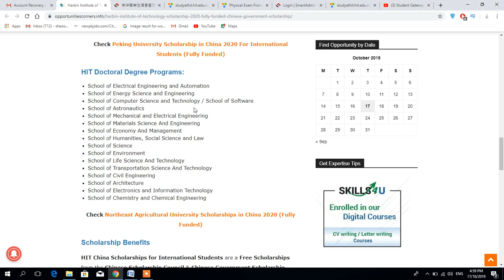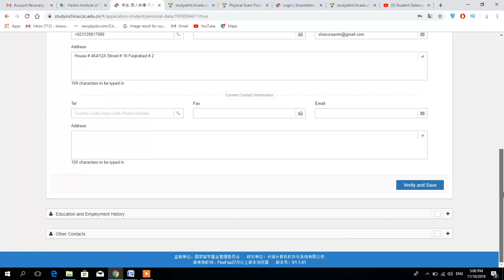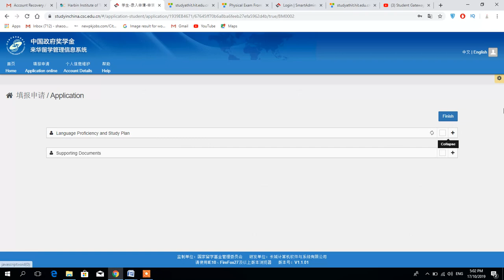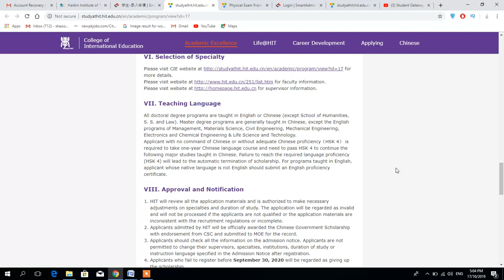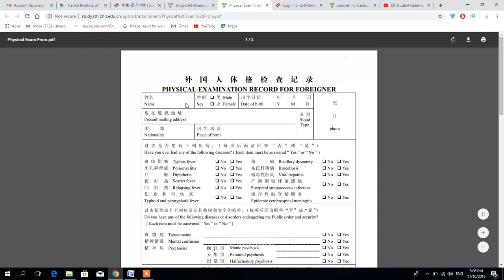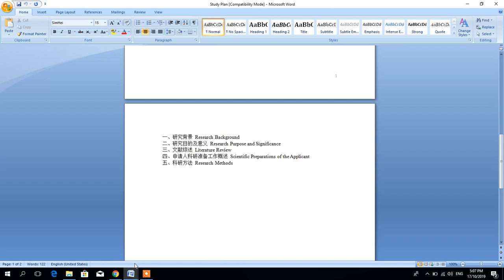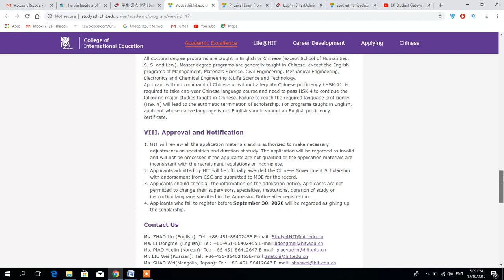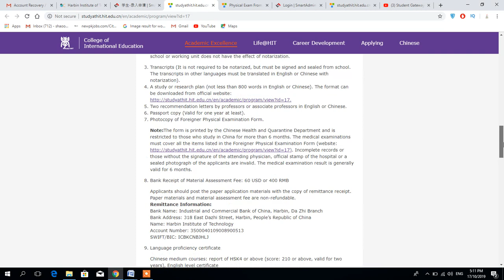Harbin Institute of Technology Scholarship 2020 Fully Funded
In this video I am going to teach you exact method of How To Apply Harbin Institute of Technology Scholarship 2020 Fully Funded. How To Apply Complete Procedure which you can watch now.